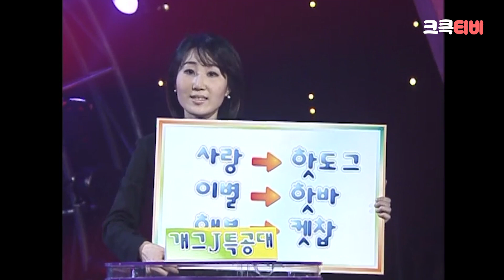금요스트리밍 : 개그J 특공대.zip [크큭티비_개그콘서트] | KBS 방송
크롱이들 하이헬로안녕?

금요스트리밍이 도착했습니다 따란

개그J 특공대 몰아보기~
금요스트리밍! 달려봅시다 우아아앙🚗

크큭이와 개그J 특공대 속으로 고고!

▶출연자정보: 박준형, 이수근, 조세호, 강주희
▶회차정보:
222회 (*2004년 02월 01일 방영)
223회 (*2004년 02월 08일 방영)
224회 (*2004년 02월 15일 방영)
225회 (*2004년 02월 22일 방영)
226회 (*2004년 02월 29일 방영)
227회 (*2004년 03월 07일 방영)
228회 (*2004년 03월 14일 방영)
229회 (*2004년 03월 21일 방영)
230회 (*2004년 03월 28일 방영)
231회 (*2004년 04월 04일 방영)
232회 (*2004년 04월 11일 방영)
233회 (*2004년 04월 18일 방영)
234회 (*2004년 04월 25일 방영)
235회 (*2004년 05월 02일 방영)
236회 (*2004년 05월 09일 방영)
237회 (*2004년 05월 16일 방영)
238회 (*2004년 05월 23일 방영)
239회 (*2004년 05월 30일 방영)
240회 (*2004년 06월 06일 방영)